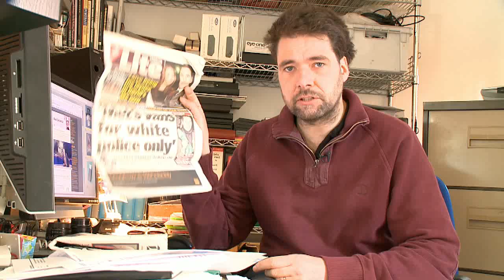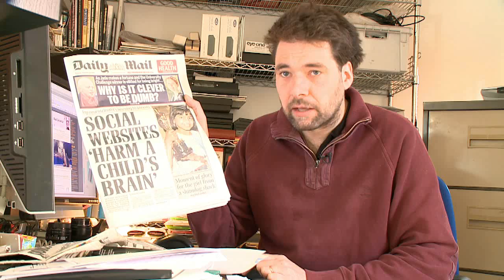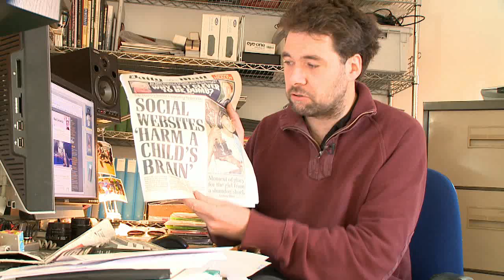The Church, The Press and The Truth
Are they mutally exclusive?